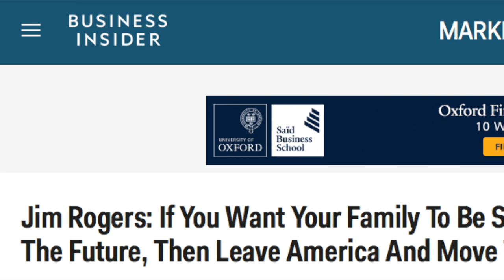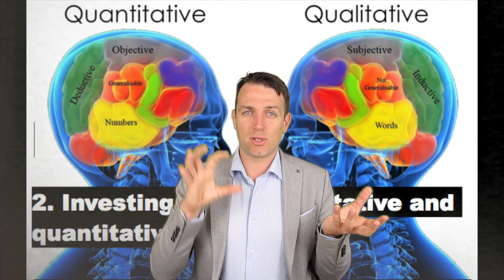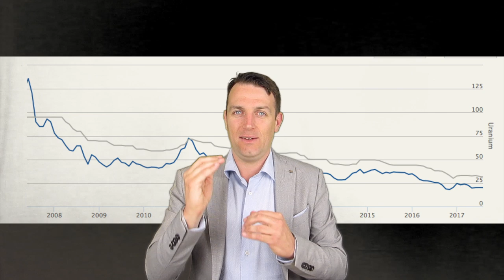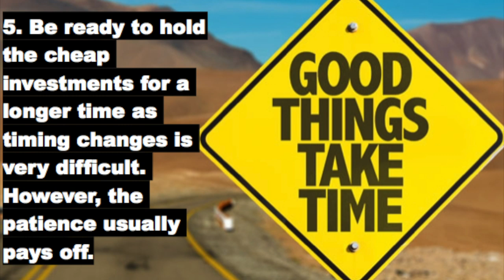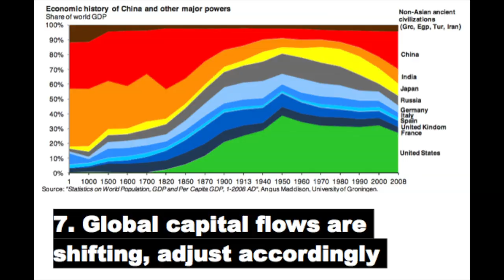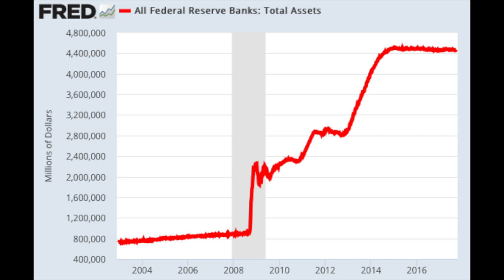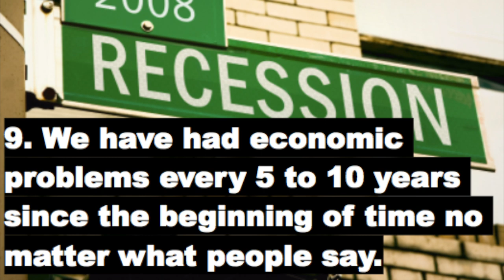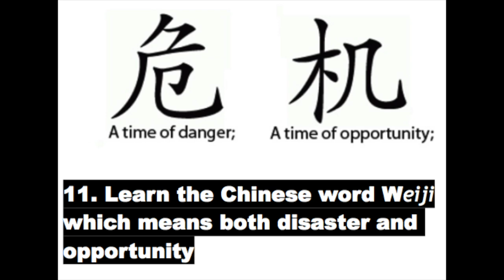JIM ROGERS 15 RULES FOR INVESTING SUCCESS - MUST WATCH FOR EVERY INVESTOR AND TRADER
I am also a book author:
Modern Value Investing book:

Jim Rogers is an investing legend, his views are out of the box and he has created considerable wealth over time but has also enjoyed his life. I discuss 15 rules for investing success that I have accumulated by reading his books, articles on him and listening to his interviews. I must say I find his views on successful investing very attractive! It is interesting how his rules clearly lead to the conclusion he himself makes that we are about to witness the worst crash in stock market history.